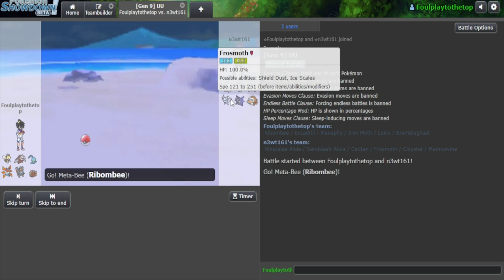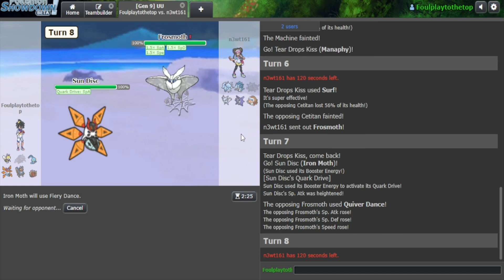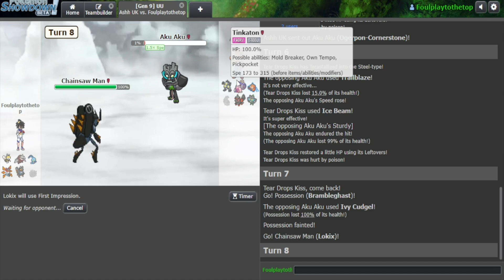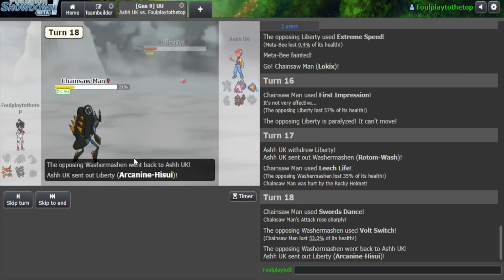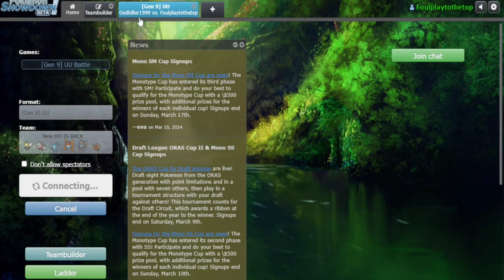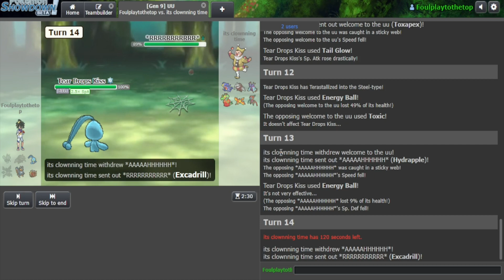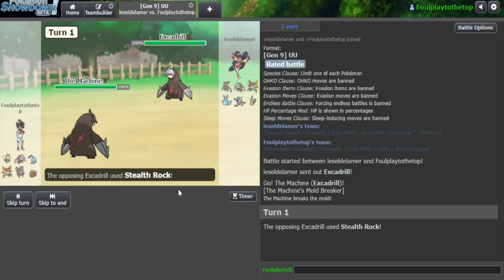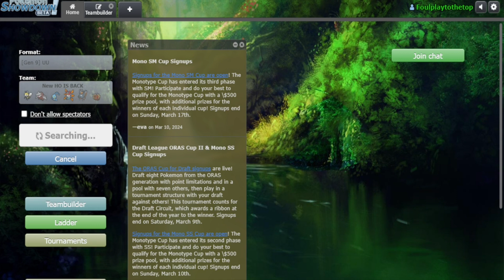You Have To Try This Lokix Offense Team!! Road To Rank1 UU: Pokémon Scarlet and Violet # 3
I get tired of losing on the low ladder due to not thinking in combination with using lack luster Pokémon

In this Episode I bring out a real team that can actually carry games
Watch as we take on multiple high ladder Opponents and see how we do vs the lower ladder players as well

Wanna use the team?

Check Out Mr. Jamvad to get a quick, Easy to follow guide on Competitive Pokémon Singles

Timestamps
0:00 - Intro
1:04 - Lokix Sweeps!
6:29 - Why Stealth Rocks Are Important
12:12 - Mono Ice on the Low Ladder
15:40 - Brambleghast is the Perfect Zapdos Counter
16:30 - How Many Free  Turns Does One Need
19:20 - Calculating the Lokix Win
21:25 - When Facing Low Ladder Never Over  Think
27:04 - How Can Pokémon be Played so badly
30:13 - Lowkix Shows It's Potential
30:39 -  Fiery Dance is the Worst Move ever
34:19 - Another Mandibuzz!!
36:16 - I got a Lokix!
37:40 - Are you Guys even here?
38:00 - High Ladder is My Bread and Butter